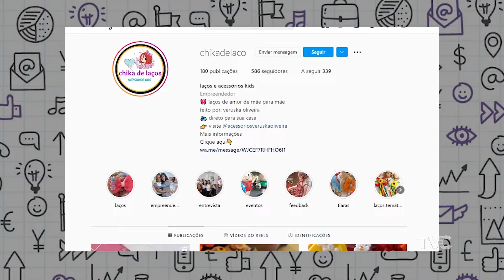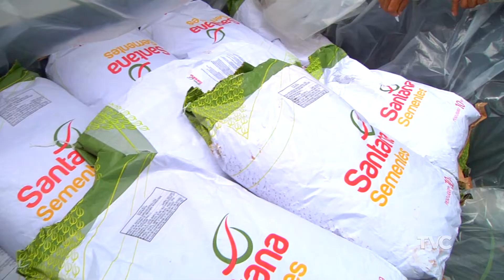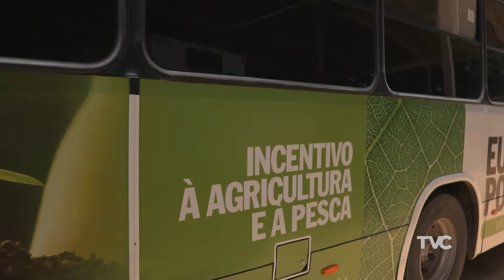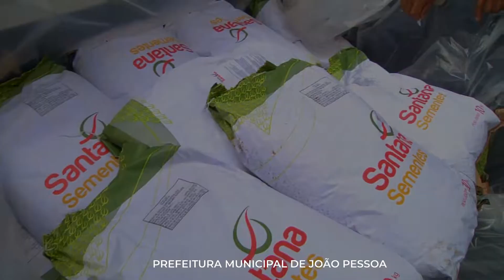Eu Posso - Negócios Juninos Crescem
Acho que deu pra matar um pouco da saudade dos festejos juninos. Da culinária aos shows, joão pessoa curtiu da melhor forma possível esse momento tão importante para os nordestinos. Na edição passada do programa eu posso, a gente mostrou a entrega de sementes de milho da prefeitura da capital para os agricultores. Nesta edição, você vai ver como foi a colheita e a produção de comidas típicas. Eles comemoraram as vendas de junho! E quem vendeu muito também foi uma empreendedora que produz laços. O tema junino, é claro, fez parte da produção. Confira!